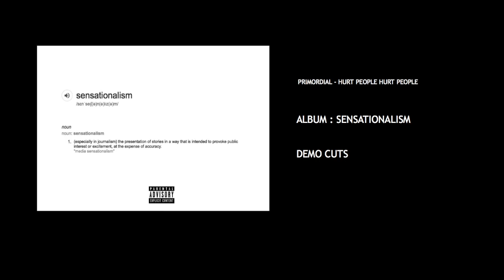HURT PEOPLE HURT PEOPLE